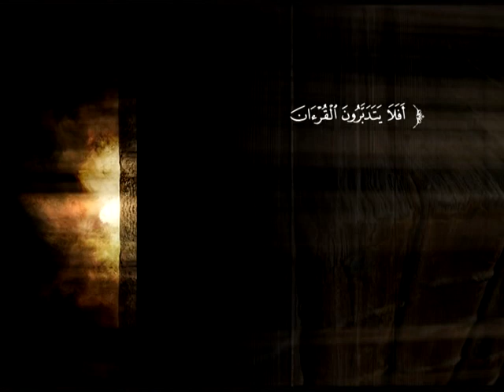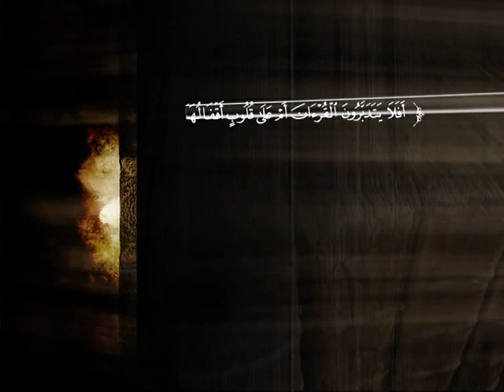تفسير سورة يونس من الآية 68 إلى الآية 82 | د. أحمد بن محمد البريدي